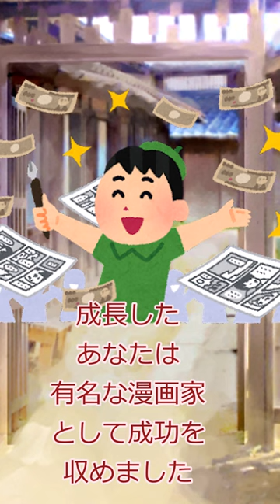【歴史たとえ話】細川藤孝のグレーな美談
このチャンネルでは歴史を中心に扱っています。
今回は細川藤孝のグレーな美談についての解説になります。